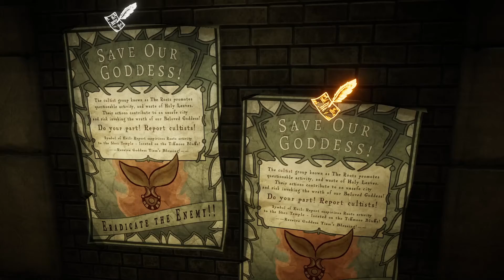18 - Let's Play 🖼️ Eastshade - Informationsbeschaffung in Nava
Wir entdecken die Umgebung und Bewohner der Insel Eastshade mit den Augen einer Künstlerin. Alles, was wir sehen, können wir auf Leinwand bannen. Wenn die knappen Ressourcen uns nicht in unserer Kreativität einschränken würden!
Und dann gibt es ja auch noch Mysterien und Rätsel zu lösen.

Entwickler: Eastshade Studios
Publisher: Eastshade Studios

(Ich werde für dieses Video nicht bezahlt und verdiene generell in keinster Weise etwas dabei - weder finanziell noch materiell)